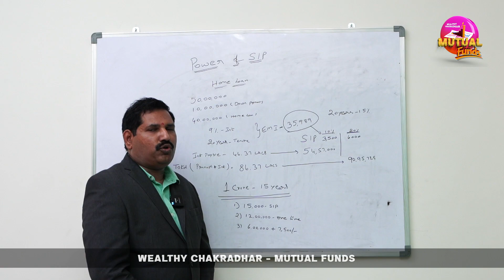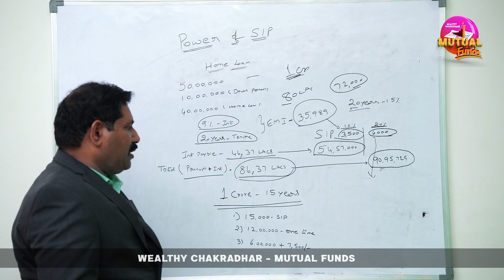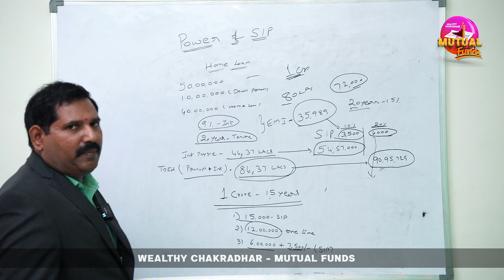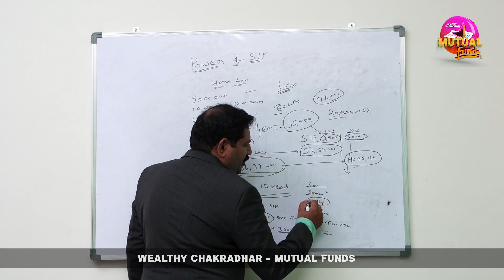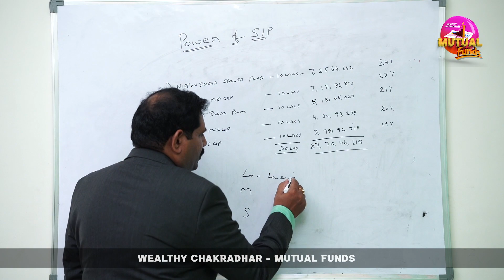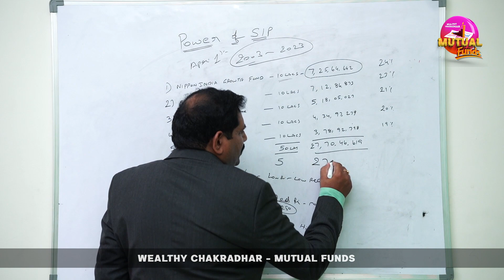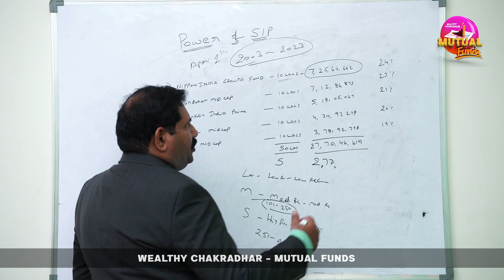Power of SIP 💸💰| Investment in Mutual Funds | Wealthy chakradhar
Wealthy chakradhar
Wealth Accumulation, Creation & Preservation
We Provide:-
Mutual Funds
PMS, AIF
Life Insurance
Health Insurance
Financial Planning